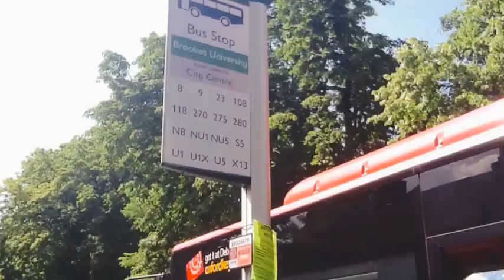Tour around Brookes University by Nikita,Claudia,N&K